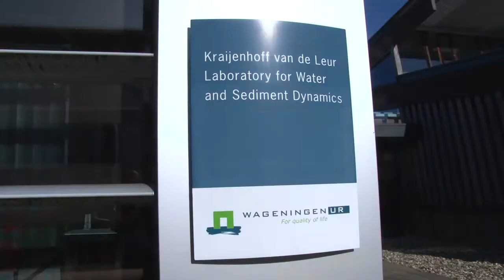40 Pluvial Flooding